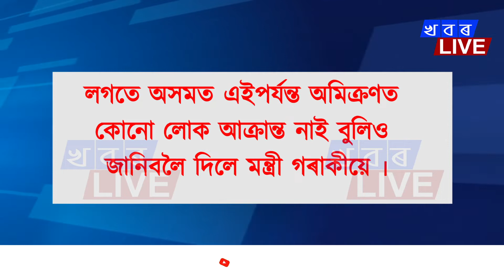ৰাজ্যত কাইলৈৰ পৰা প্ৰযোয্য হ’ব নতুন SOP